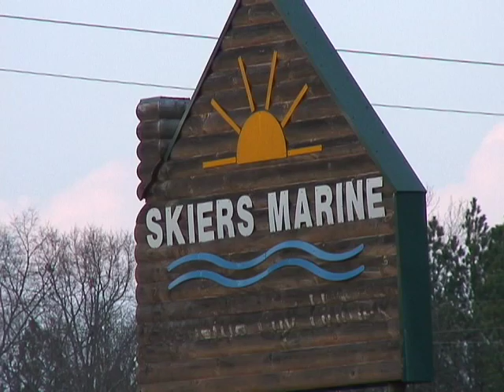Skiers Marine and MarketingYOU Welcomes you!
Meet the folks behind Alabama's top boat dealership representing Malibu Boats and Premier Pontoons. See how they focus on customer service and customer satisfaction making this THE place to go for all your water sports needs.

MarketingYOU.net is focused on Internet video marketing, video advertising, video production and increasing your SEO & SMO. We are dedicated to supplying you helpful marketing information, video production tips and anything else that enables YOU to leverage the power of Internet Marketing. Our delivery platform, Talk Fusion, has an amazing business opportunity as well as state-of-the-art cutting edge video communication technologies. ** Partnerships welcome. **